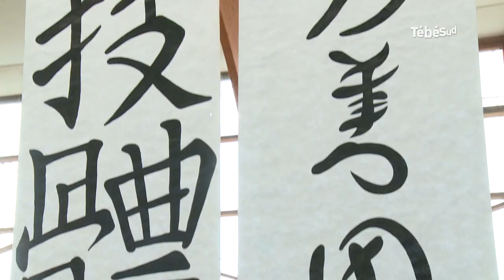TébéSports - Le blog de la rédaction des sports de TébéSud